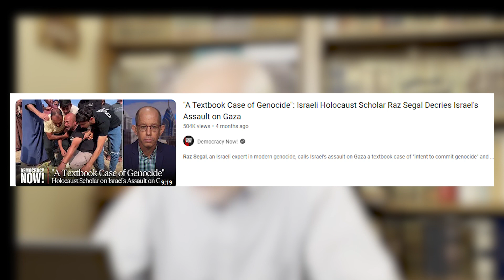Palestine under British Mandate & the Nakba | The Colonial Roots of Zionism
In this sixth episode, Br. Iyad Hilal describes the situation in Palestine under the British Mandate era, Palestinian resistance & collaboration in the early 1900's, and the end of British Mandate. This episode examines the responses of the Arab Regimes leading into the Nakba, the many massacres that took place, and the recognition by British Jewish scholarship regarding the Zionist project serving British interests.

In the next sets of videos, we will be addressing:
- Israel as a Replication of the United States of America.
- Thinking Beyond Zionism

Timestamps:
00:00 Recap of the Series
02:05 Introduction to the British Mandate
04:20 Palestinian Resistance & Collaboration against the British
09:05 The Arab States & Truces with the Zionist Entity
10:35 The Nakba & Subsequent Massacres
17:13 British Jewish Attitudes to Zionism
20:38 Concluding Remarks